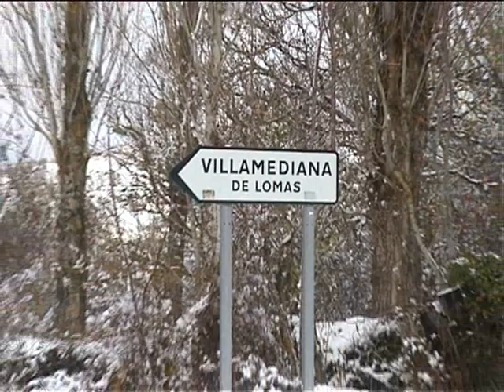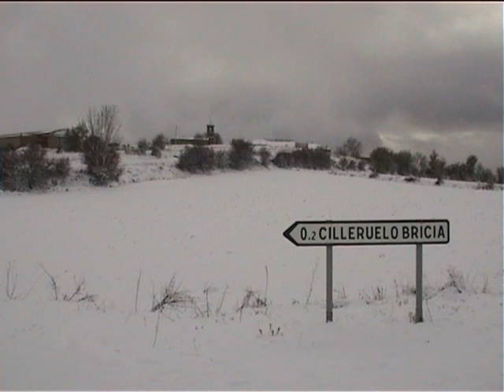Primera nevada en Cilleruelo 2010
Aquí dejamos el video de la primera nevada que ha caido en Alfoz de Bricia este invierno del 2010.
Todo el blanco que veis cayó entre el 25 y el 26 de noviembre.
No ha caido mucho pero la alfombra blanca ya esta puesta. Las carreteras estaban lo justo para funcionar pero era imposible bajar a Lomas por la carretera nueva.